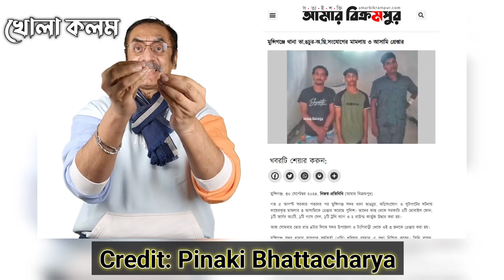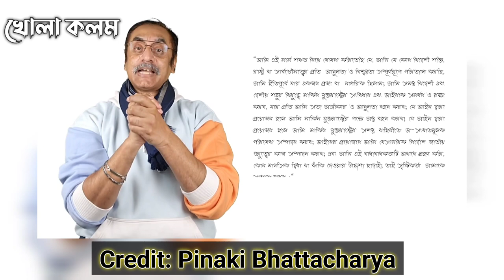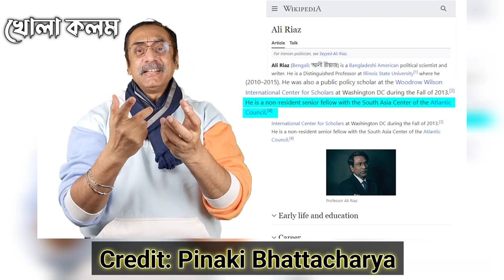খুব খেয়াল সামনে মুরগি পেছনে শেয়াল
চ্যানেলের উদ্দেশ্য:
চমৎকার কিছু তথ্য ও ভিডিও চিত্র তুলে ধরার চেষ্টা করবো আপনাদের মাঝে। ভুল ত্রুটি মার্জনীয়। আশা করছি ভিডিওটি সম্পূর্ণ দেখবেন। বর্তমান প্রেক্ষাপট অনুযায়ী প্রতিবেদন, পিনাকীভট্টাচার্য, ইলিয়াস হোসেন, জাহেদুর রহমান ও বিভিন্ন চ্যানেলে প্রচারিত ভিডিও কপি করে পেষ্ট করা ইত্যাদি।

Nazmul Islam
Founder of This Channel